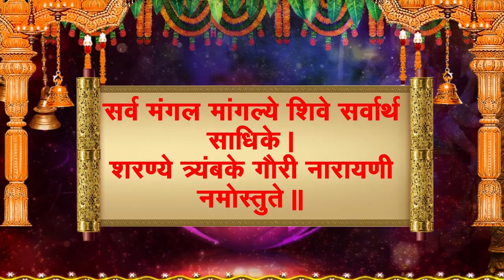navratri2020 नवरात्र के पांचवें दिन आज हो रही स्कंदमाता की पूजा, जानें मंत्र, भोग और आरती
About This Video ►आज नवरात्रि का पांचवां दिन है. नवरात्रि (Navratri 2020) के पांचवें दिन स्कंदमाता (Skandmata) की पूजा की जाती है. स्‍कंदमाता को वात्‍सल्‍य की मूर्ति माना जाता है. मान्‍यता है कि इनकी पूजा करने से संतान योग की प्राप्‍ति होती है.